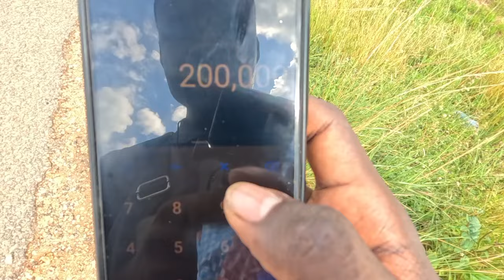URGENT‼️Escaping My Village... i Can't imagine THis Happened...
URGENT‼️Escaping My Village... i Can't imagine THis Happened...Enough is Enough 🤔 I'm Tired of Insecurity, WHat Next. SEE HUGE TRANSFORMATION in My African Village Homestead 💥 ( i Never Expected this) !!!

DAILY VLOGS FROM AFRICA 🌍 My African Village Life in my 20's.MY AFRICAN VILLAGE LIFE. With My Family in my OWn Village‼️Coastal Kenya,  Africa 🌍.

To SUPPORT Me & My CHannel 👇
Sendwave, MoneyGram, Western Union
My Full name - Peter Hansel